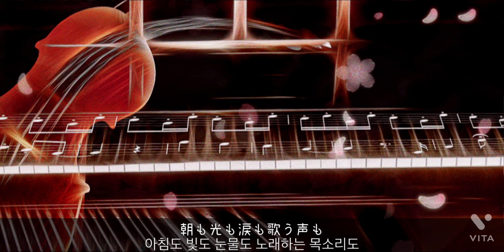Kanade(SukimaSwitch)-Pusan_Highlight_Cover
(Picture MV)
Sub: Korean